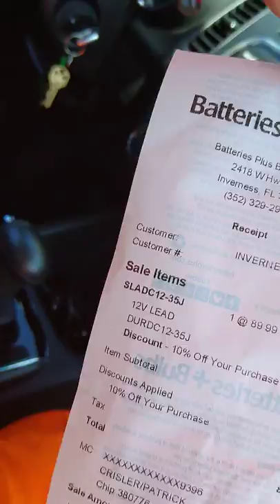Batteries ±bulbs is where I went I recommended especially on a Sunday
Where there is a will there's a way and a good neighbor goes a long way tobecause I don't think I would have been able to get to the battery store to get the batteries if I didn't have the neighbor to help me thank you to my